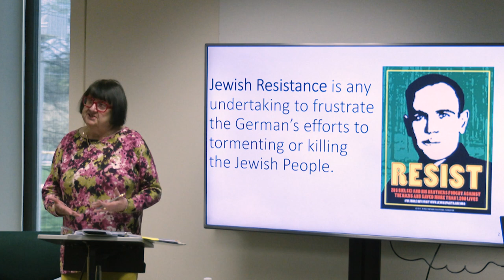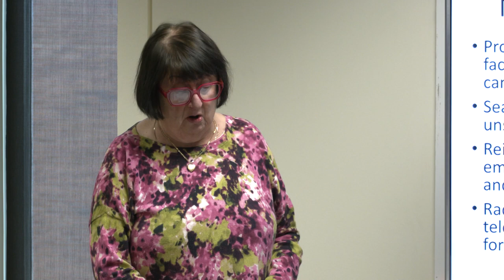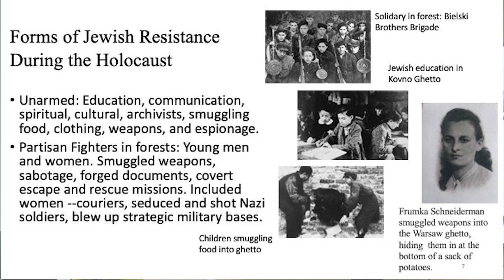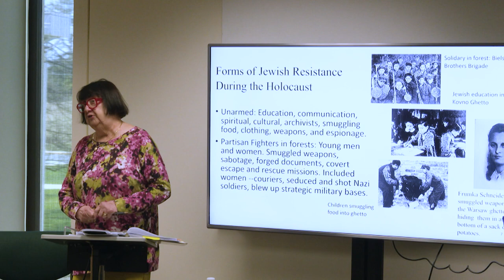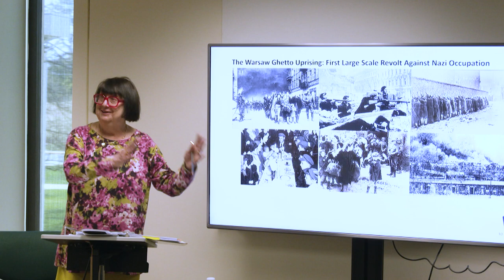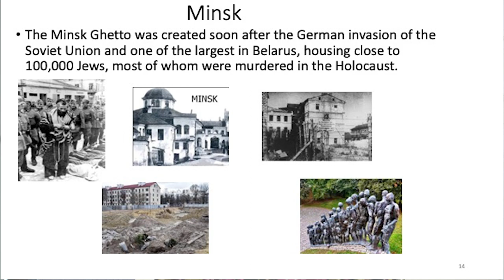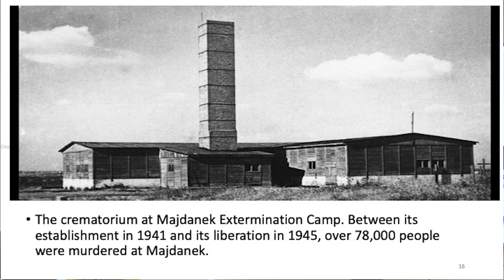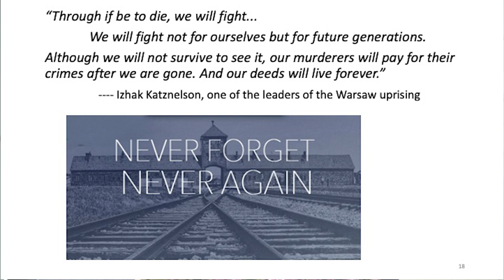Holocaust Days of Remembrance - Uprising in Ghettos and Camps